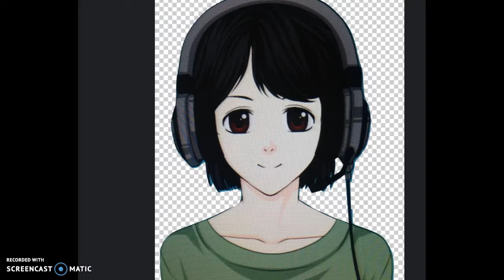NostalgiaBlast#10 | FAT CRINGY KID SUCKS AT AIRPLANE MODE IN MARIO KART 7 Feat.Beasty(1/21/2017)